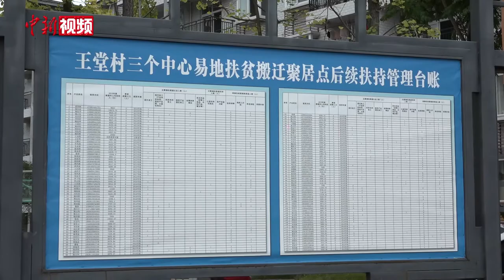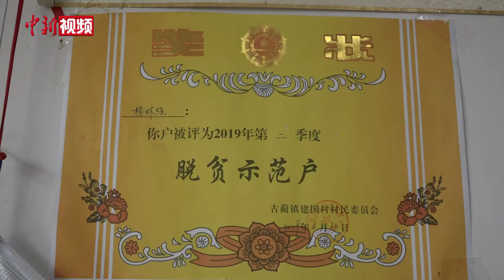搬新家有事做！四川古蔺贫困户“忧居”变“优居”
9月，四川泸州的古蔺县烟雨蒙蒙，如同这舒爽的天气，古蔺县金兰街道王堂村易地扶贫搬迁聚居点的搬迁群众心情也颇为高兴，政府的易地扶贫搬迁政策让他们原本挣扎在扶贫线的生活真正迎来转机。